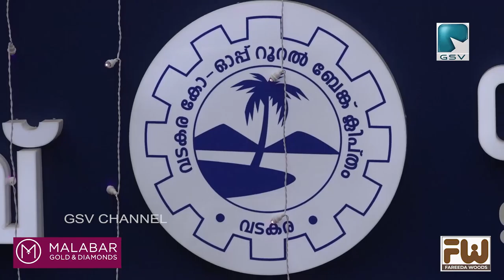റൂറൽബാങ്കിൻ്റെ സഹകരണ മെഡിക്കൽലാബും, നീതി മെഡിക്കൽസ്റ്റോറും മന്ത്രി ടി പി രാമകൃഷ്ണൻ ഉദ്‌ഘാടനം ചെയ്തു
വടകര റൂറൽ ബാങ്കിൻ്റെ സഹകരണ മെഡിക്കൽ ലാബും, നീതി മെഡിക്കൽ സ്റ്റോറും മന്ത്രി ടി പി രാമകൃഷ്ണൻ ഉദ്‌ഘാടനം ചെയ്തു